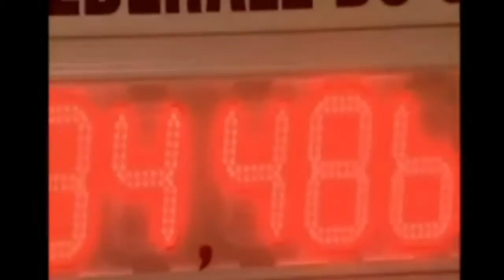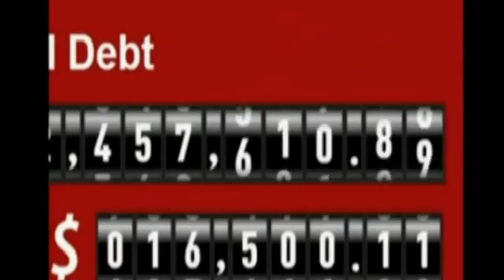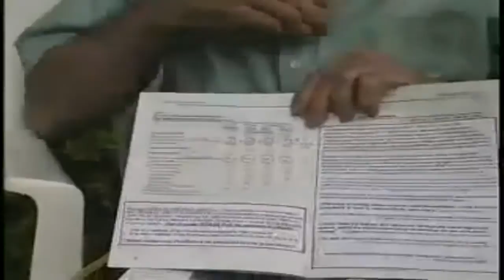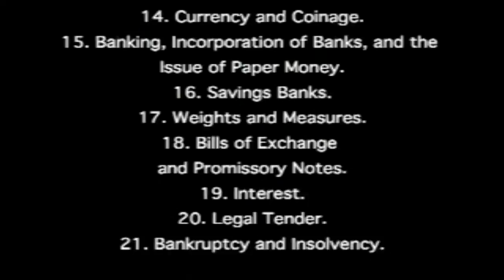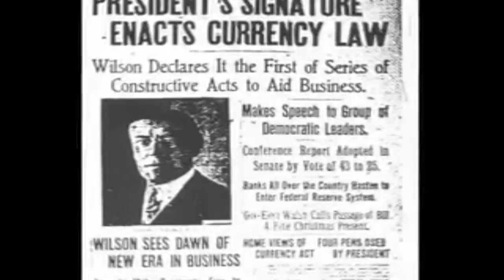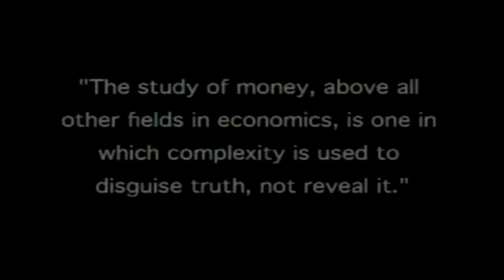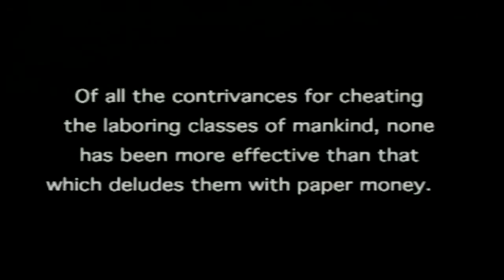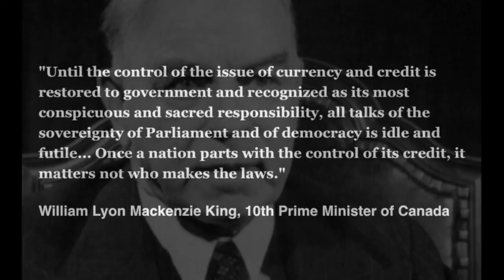Canadian Debt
We the people own the Bank of Canada, so why do we the people allow private bankers to own us?

Bank Of Canada BOC Finance Minister Jim Flaherty Stephen Harper Mark Carney Sovereirgnty Monetary Money Depression Recession Policy Freedom Rights Ontario Globalism Federal Court Economy Economics Crisis News IMF World Federal Reserve Ron Paul Coinage Currency Country Silver Gold Alberta British Columbia Manitoba Brunswick Newfoundland Labrador Nova Scotia Ontario Prince Edward Island Quebec Saskatchewan Northwest Territories Nunavut Yukon Toronto Montreal Vancouver Calgary Ottawa Edmonton York Winnipeg Hamilton Kitchener Waterloo Sovereignty Freedom Peace War Afghanistan Libya Troops Soldiers Army Military Federal Election Coverage Leaders Debate CBC News